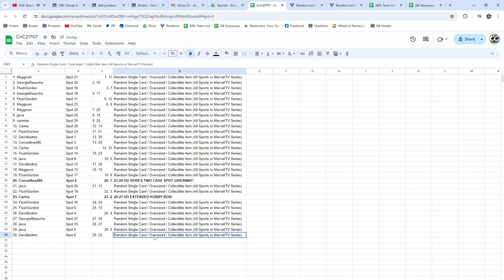2023-24 UD Series 2 Spot Hockey Chancer Break - CNC GB #21,707